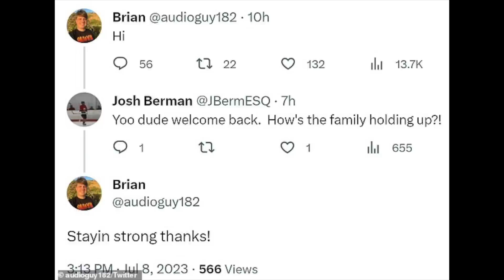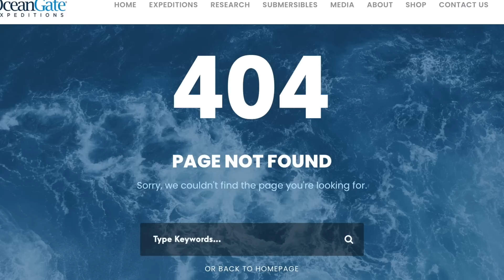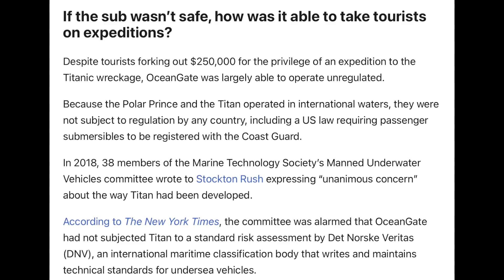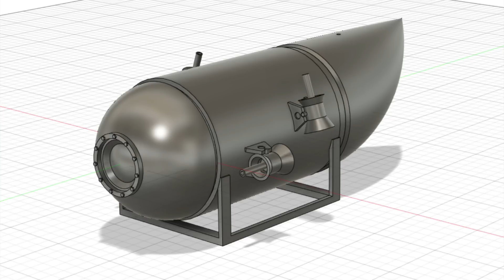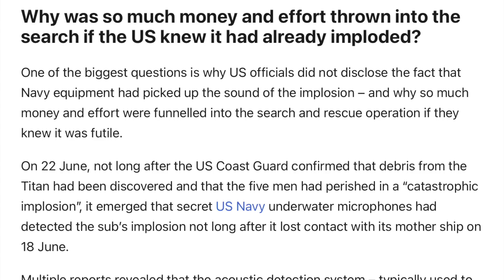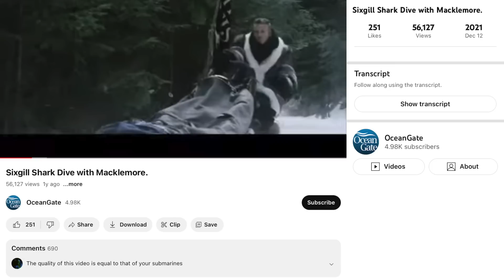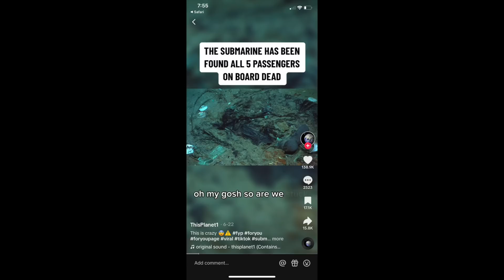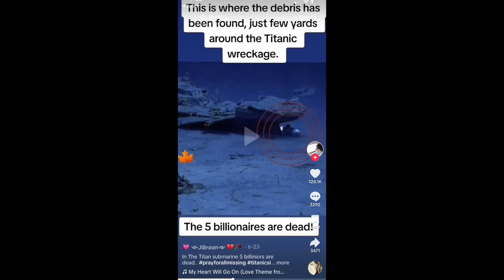Titan Sub *FAILED* on 86% of dives to Titanic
Discussing the Titanic Titan submarine implosion